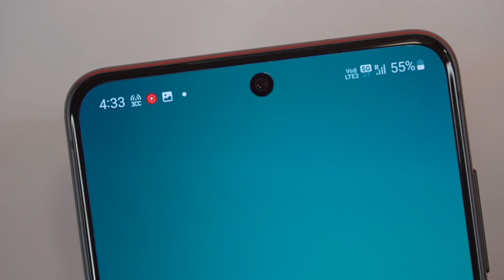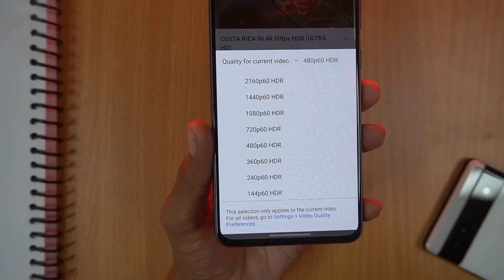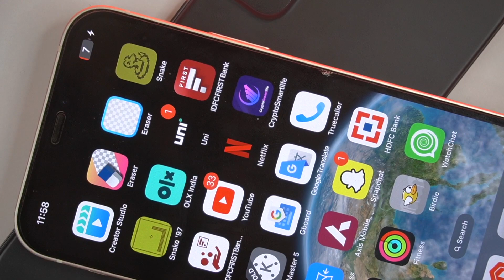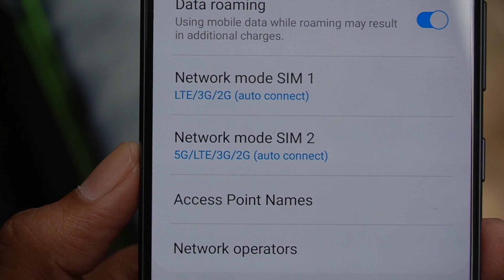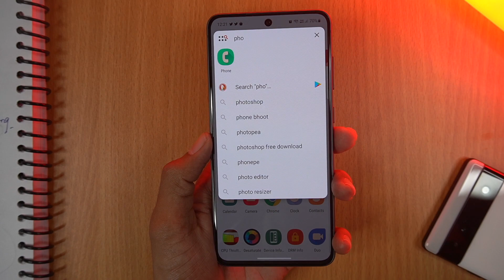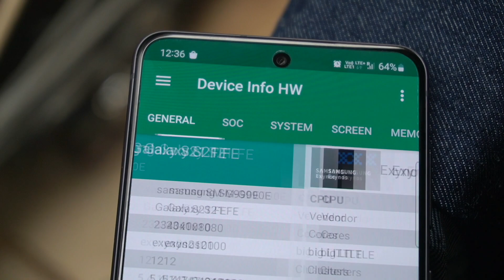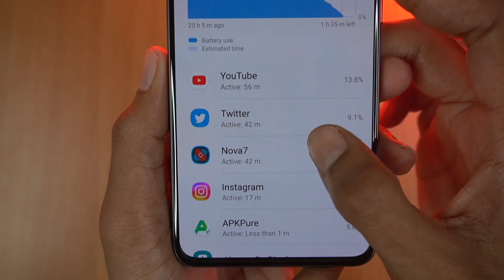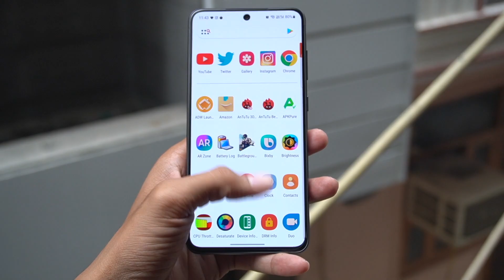This Phone Has Beautiful' Bezel less Display♥️ 5g Ready -But Bekkar Phone?: Samsung S21 Fe 5G Review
This Phone Has Beautiful Bezel less Display 🔥 wireless Charging | 5g Ready - But Controversial Phone

Video Highlights-
1) Samsung s21 fe 5g
2) s21 fe 5g
3) Samsung s21 fe 5g
4) Samsung s21 fe 5g review
5) Samsung s21 fe 5g unboxing

Madan Gaikwad
Official Group